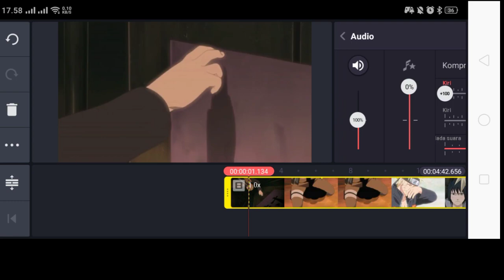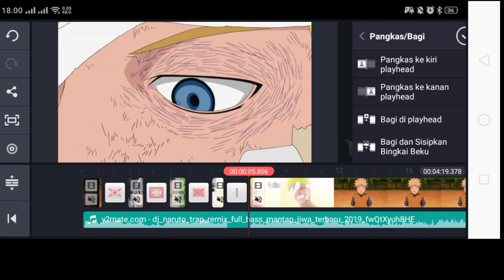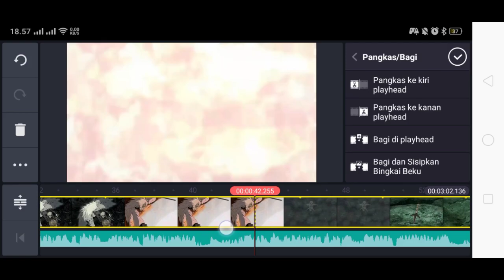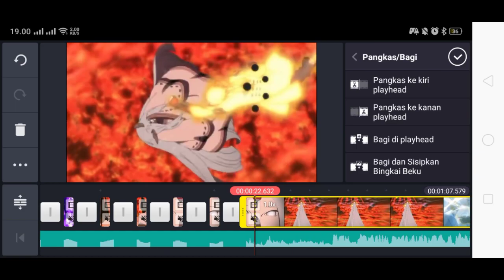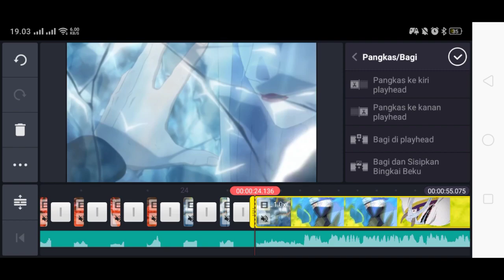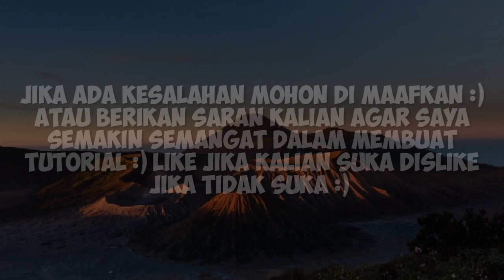Cara membuat AMV Naruto Shipudden Dengan Mudah #1